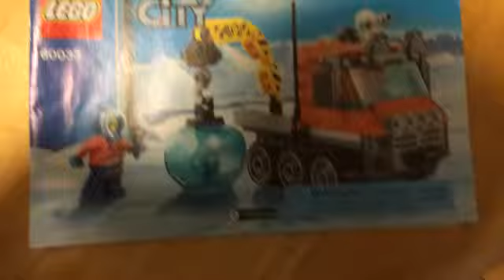LEGO CITY!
Hey Guys! Today I'm gonna build a Lego City set! Hiss on!